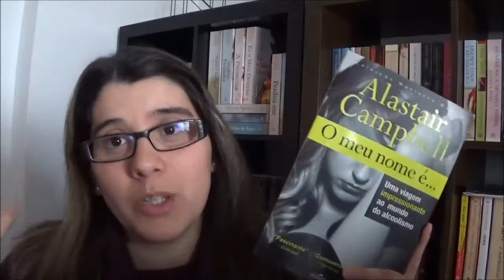O meu nome é... | Uma opinião e um apelo * Pais, atenção!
Um livro, que é muito mais do que um livro. Este é um autêntico apelo! Um livro de leitura obrigatória para pais, educadores e adolescentes!